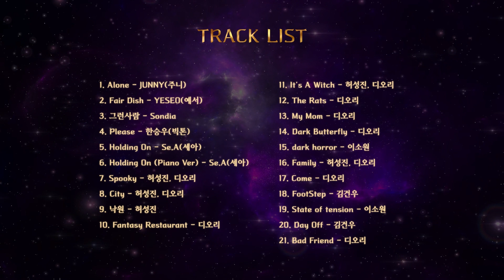[ALBUM] 마녀식당으로 오세요(The Witch's Diner) OST ALBUM Production Project 💿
[ALBUM] 마녀식당으로 오세요 OST 음반 펀딩 프로젝트
The Witch's Diner OST ALBUM Production Project 💿
📢 마녀식당으로 오세요 OST 음반은 현재 메이크스타 펀딩 프로젝트를 통해
예약 판매를 진행 중이니 많은 관심과 참여 부탁드립니다 :)